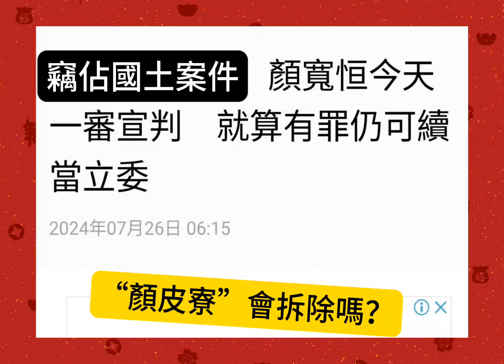顏寬宏竊佔國土案今天宣判！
顏皮寮會被拆嗎？